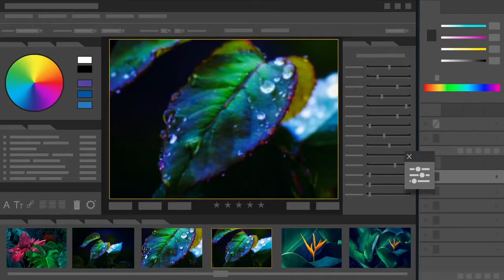Intel® Evo™ Platform and Intel® Iris® Xe Graphics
See how laptops designed on the Intel® Evo™ platform offer a new level of crisp visuals and faster video and photo editing with Intel® Iris® Xe Graphics.